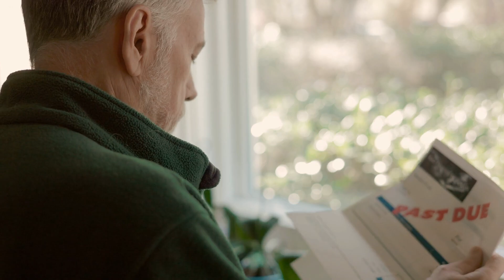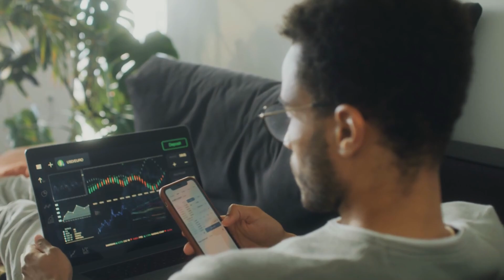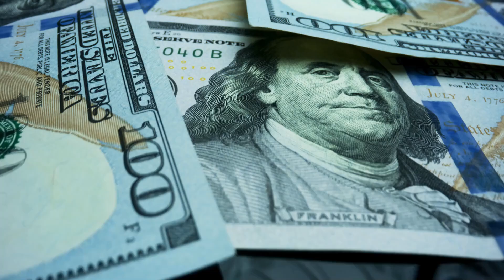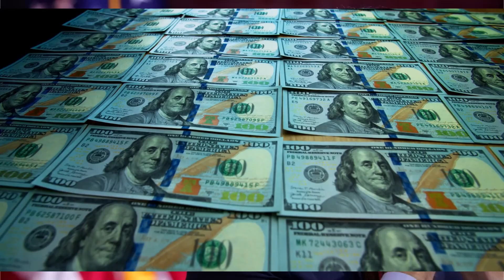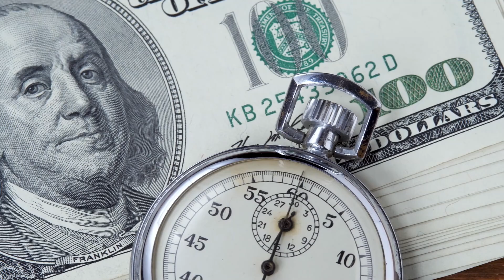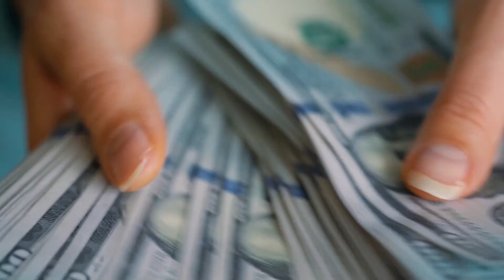"IT'S BEEN GIVEN TO THE PEOPLE!" MONTHLY $2,000 STIMULUS CHECKS!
In this video, we are discussing a very important topic which is monthly checks also referred to as monthly stimulus checks, guaranteed basic income, universal basic income or simply monthly checks that are focused on low income and how these pertain to fixed income beneficiaries who receive benefits including Social Security, SSDI, SSI and other low income benefits. We're discussing the details here in this video and if fixed income beneficiaries receiving Social Security, SSDI, SSI, VA and other low income benefits can also receive ongoing monthly checks at the same time. This is a very good question and a common concern that we often see in the comments section on some of the videos from fixed income beneficiaries asking if these benefits can be received simultaneously. We're discussing the details here and we're also breaking this down and giving examples of the stimulus checks that we received over the last few years to illustrate the eligibility behind ongoing monthly checks or one time payments. As we get further details we will bring it to your attention. This is a Social Security update, SSDI update, SSI update, low income benefit update, stimulus update, stimulus check update, fourth stimulus check update.